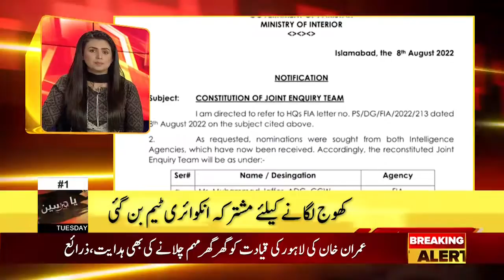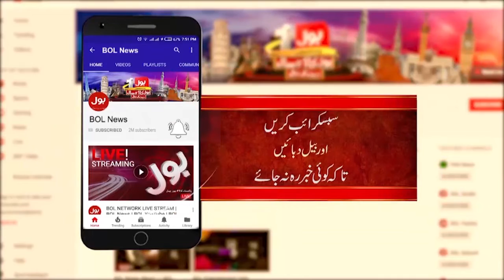PTI Power Show In Lahore | News Headlines At 1 AM | Lahore Preparation Completed